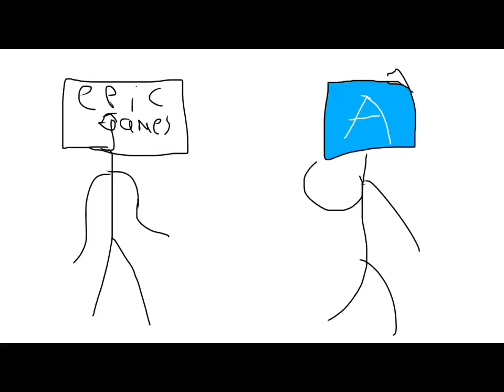Rip Fortnite Pt.2